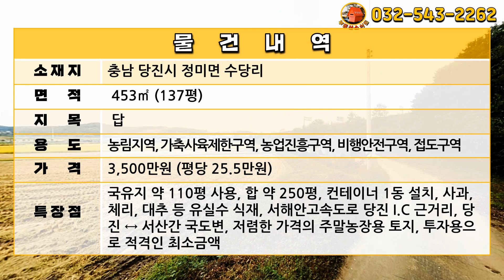[급매물2-1205] 국도변에 다용도토지, 컨테이너 1동 설치, 사과, 체리, 대추 등 유실수 식재, 국유지 110평 사용, 단돈 3500만원, 최저가, 시세이하, 반값부동산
주소: 충남 당진시 정미면 수당리
답: 453㎡ (평)
농림지역, 가축사육제한구역, 농업진흥구역, 비행안전구역, 접도구역